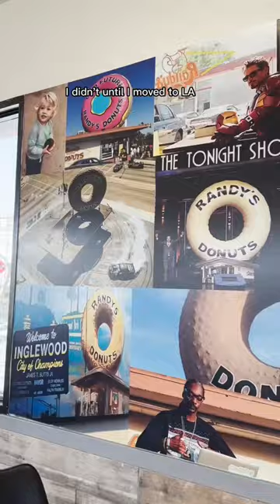visiting Iron Man’s fav donut shop 🍩